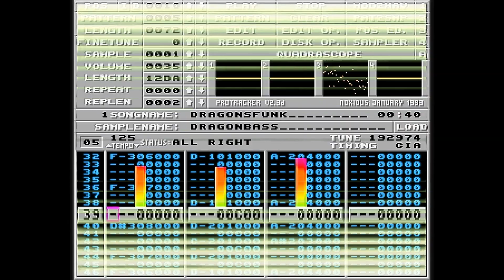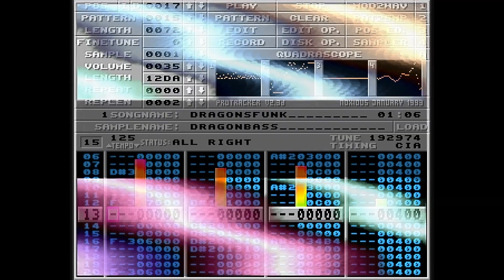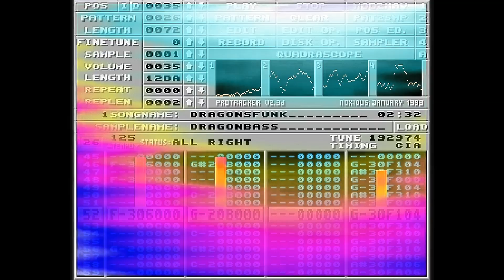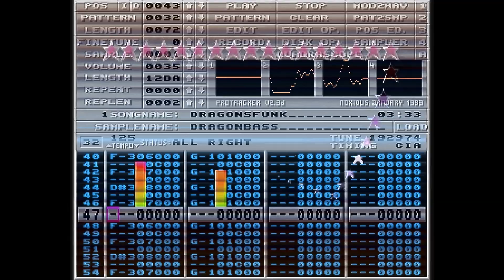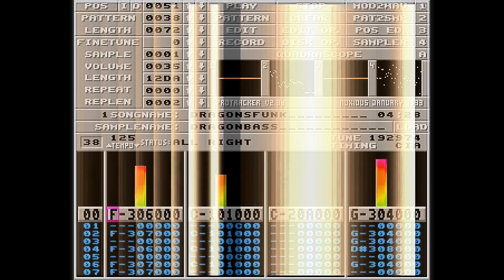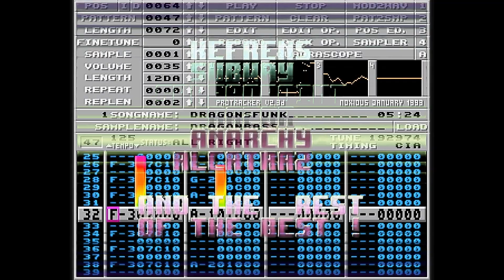Moby - Dragonsfunk│Angels - Copper Master [Amiga Demo Music]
ProTracker tune combined with the demo.

Copper Master from Angels was released at No Limits & Imp-666 Amiga Conference 1990 and the corresponding soundtrack was Dragonsfunk by Moby a.k.a  @Elmobo

*Demo transcript:*
Angels !!
Your way to paradise
Is now proud to present you another cool demo called Copper Master
Hard coding by Corsair
Charset by Mr. Video

All members of Dragons joined Angels
We welcome…
Corsair
Megablast
Mister Video
Conqueror
Zike!

Now, let us begin with some 1 pixel copper wiggle
Now, what about some nice’n cool vertical’ rasters !!!
Ok, it is great, but they’re a bit too small !
That is not a problem for Corsair ! Your wishes are orders !!
Diagonal effects are better!! Is it a problem for you ?
!NO!
Could you make thos’one larger too ??
As we think you like it here come another cool wiggle effect
Now, here is a journey to the fab hyper space rasters !
Now, let us go with some H.A.M 4096 colors rasters !
Ok, it is quite cool, but we want more and more colors !!
Hey Corsair I am fed up with rasters! I want some parallax !!
Too classic ? Enjoy the diagonals !
Now, ladies and gentlemen this is time for a great surprise:
Fasten your seatbelts this is the rasters mutation!
This was our diagonal’ insanity !! (hello Razor)
Ok guyz, all effects (13) are shown, so it’s time for greetings !
Skid Row
Valhalla
Oracle
Scoopex
Red Sector
Tristar
Vision Factory
Horizon
Silents
Kefrens
Subway
Spreadpoint
Razor
Anarchy
Alcatraz
and the rest of the best !
and of course a mega fuck to the lamest Paradogs!
Call our boards or write us to get our last productions
It is now time to say bye.bye